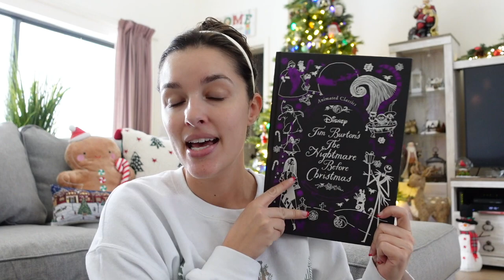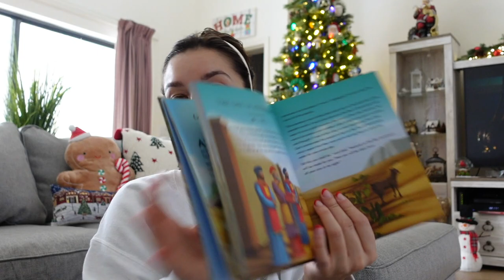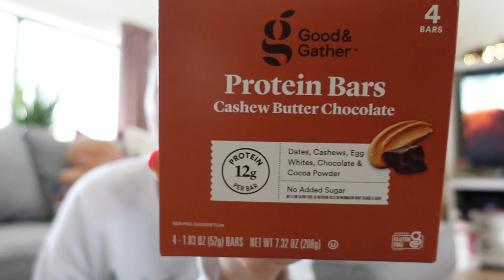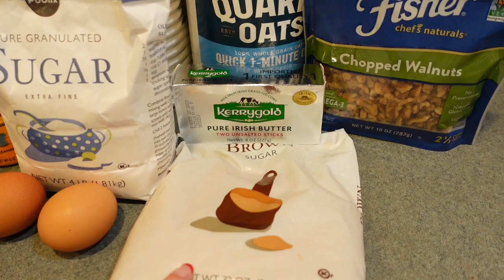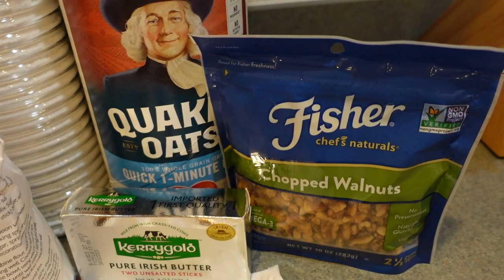Daily Vlog | Baking Cookies, Tidying Living Room, Wrapping Gifts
Ranger Cookie Recipe:

Preheat Oven to 350 degrees Fahrenheit. Use electric mixer for recipe

1 c. (1/2 lb) butter/margarine Mix well then add…
1 c white sugar
1 c light brown sugar (mix again) add
2 eggs, one at a time, mix, add
1 T (or more) vanilla

Sift together:
2 c. Flour
1 tsp. Salt
1 tsp. Baking powder
1 tsp. Baking soda

Add to first mixture and beat (dough will be thick)

Fold in by hand:
1 c. Rice Krispies
2 c. Oatmeal (instant)
1 c. Chopped walnuts

Drop by teaspoon full on ungreased cookie sheet and bake approximately 15 minutes or until brown.
Note: my bottom rack cooked them in 10 minutes! Top rack took about 15 so watch your cookies! Enjoy!!!

MENTIONED:
💫 Ergobaby Carrier
💫 My First Rudolph
💫 Pack n Play
💫 MamaRoo Insert
💫 Carters Safari play Gym
💫 5-1 Car Seat Cover